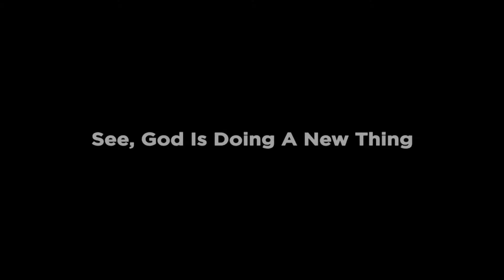Revival Today S4 EP 31 Faith USA